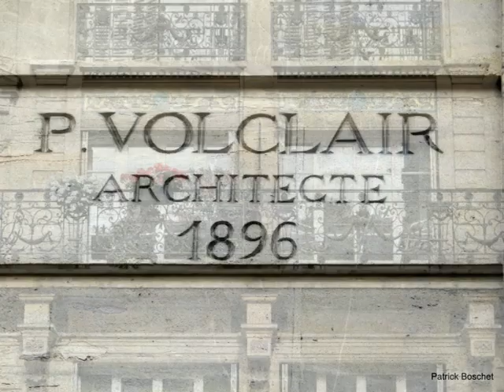Paris 95 rue du Mont Cenis